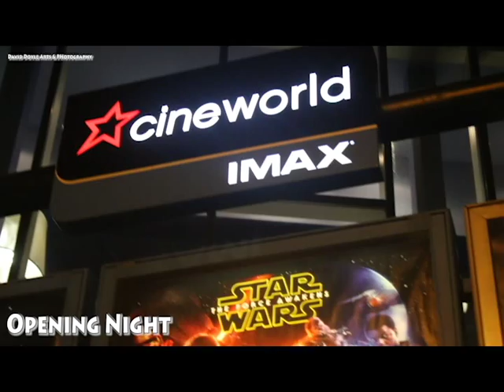Opening night of Star Wars The Force Awakens at Cineworld Dublin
Opening night of Star Wars The Force Awakens at Cineworld Dublin  Thursday 17th of December 2015
(Special thanks to Dublin City Comics & Collectables)